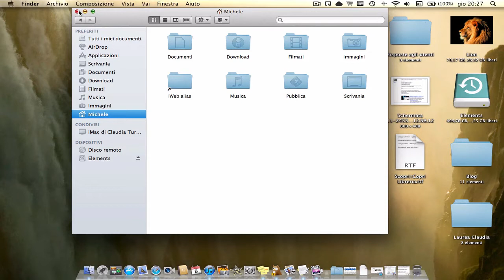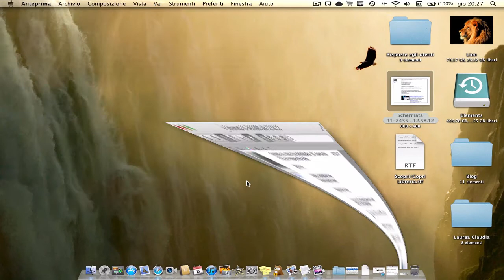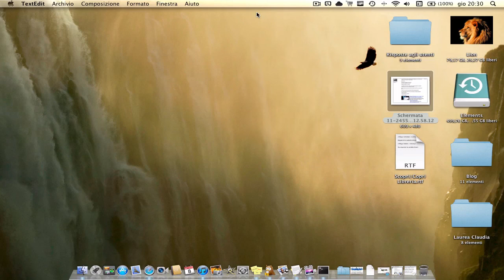Il Blog della Mela  Tip 92 - Come vedere la cartella Libreria su Lion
Ringrazio fin da subito Pikkio7 per avermi comunicato la stringa da inserire per poter fare questo. Vediamo allora subito come inserire e togliere tale stringa di comando. Questo ci permette di poter andare a recuperare o aggiungere/modificare file nella cartella libreria. BUONA VISIONE
Ah le stringe sono:
Per  vederla: chflags nohidden ~/Library/
per nasconderla: chflags hidden ~/Library/